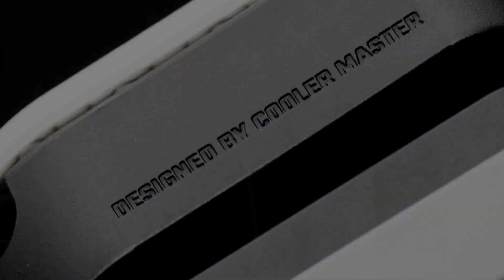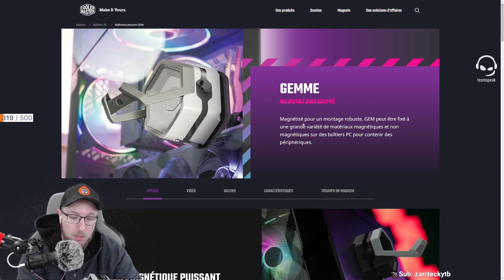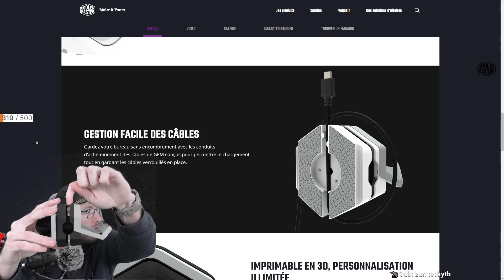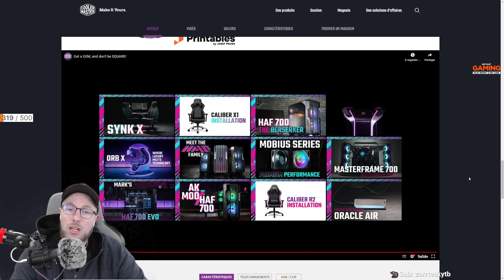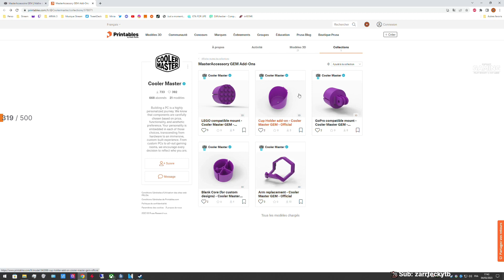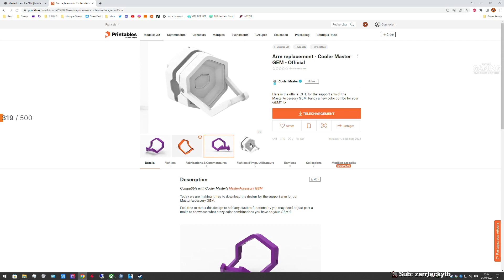[TEST] COOLER MASTER GEM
Pouf Pouf Youtube ! Aujourd'hui on test le Cooler Master GEM !